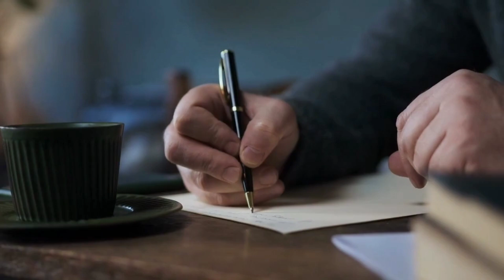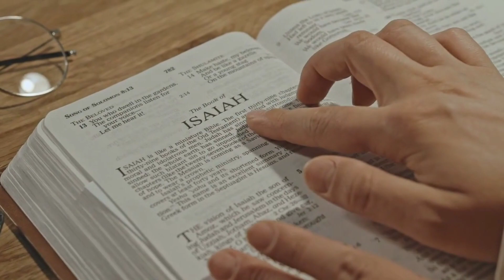Adire: The Art of Nigerian Indigo Dyeing: Patterns of Tradition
Unravel the captivating world of Adire, a traditional Nigerian indigo dyeing technique with roots dating back to the 19th century. This vibrant art form, originating from the Yoruba people of southwestern Nigeria, combines intricate patterns, symbolic meanings, and centuries-old traditions.

Join us on a journey through the fascinating history of Adire, from its inception in the city of Abeokuta to its modern-day revival. Explore the various techniques used to create these stunning textiles, including tie-dye, stitch-resist, and batik methods, each resulting in mesmerizing designs and motifs.

Discover the deep cultural significance behind Adire patterns, where common motifs like the 'ado' and 'ibaje' are imbued with symbolic meanings representing royalty, good fortune, and more. Witness the artistry and skill of contemporary Adire designers and artists, breathing new life into this traditional art form.

Immerse yourself in the rich heritage of Nigerian culture through the captivating world of Adire, where every pattern tells a story, and every textile is a work of art.